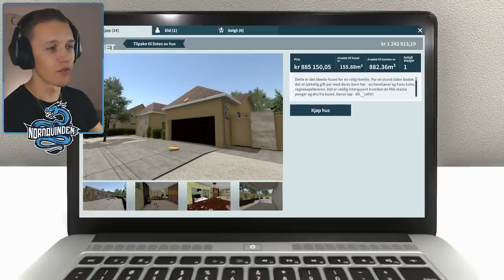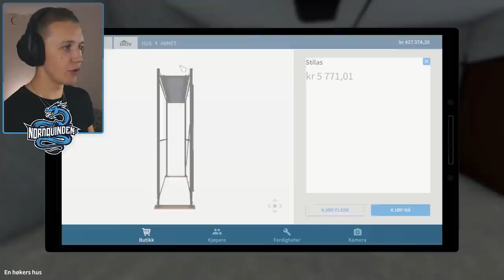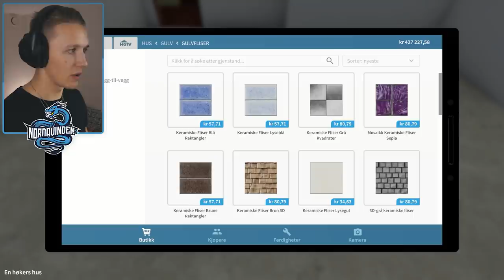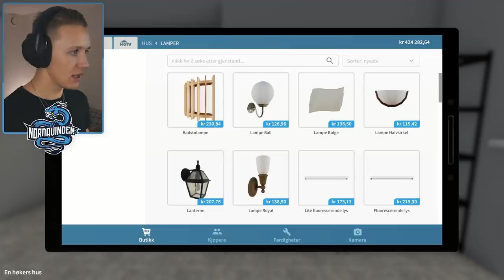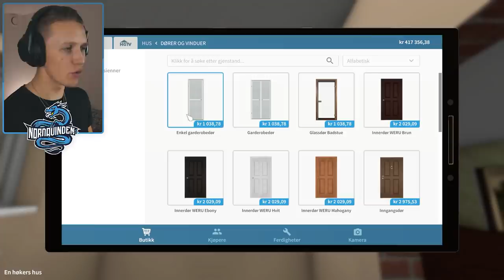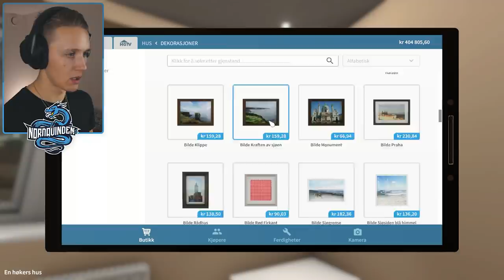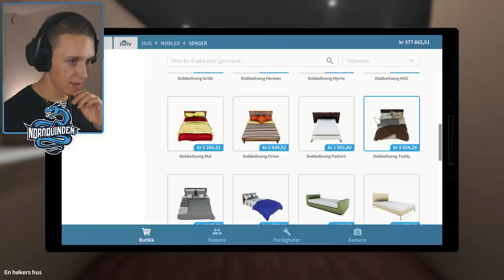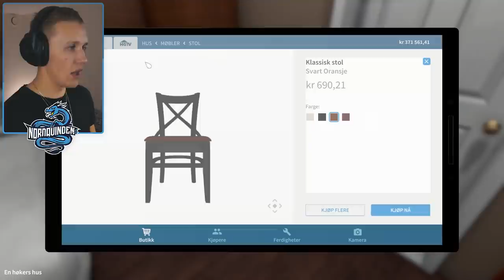kjøper MITT FØRSTE hus?! 😱🛠️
Dere ELSKET min første video av House Flipper! ❤️ Derfor, som lovet! Kommer jeg tilbake med enda en video! 🔥 Denne gangen kjøper jeg MITT FØRSTE HUS! ❤️